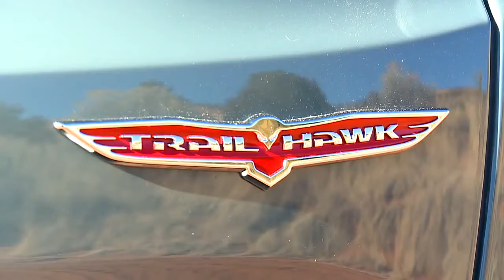Jeep Renegade Trailhawk a first look,sport cars video, sport cars 2016